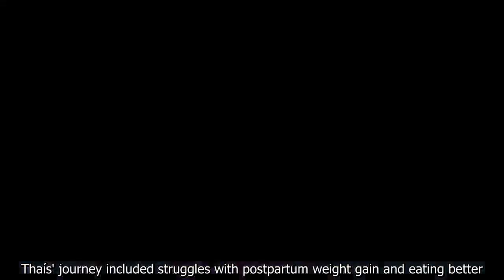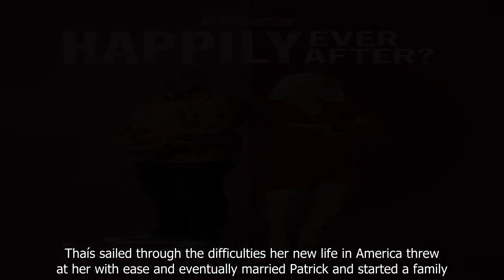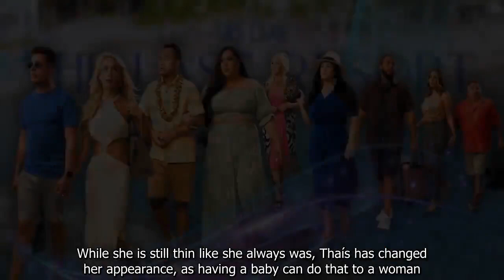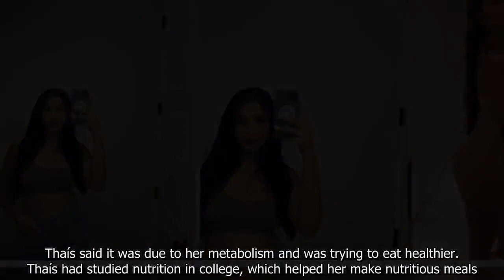90 Day Fiancé: Happily Ever After? Thaís Ramone's Weight Loss Journey In Before & After Photos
90 Day Fiancé: Happily Ever After? Thaís Ramone's Weight Loss Journey In Before & After Photos.
90 Day Fiance offers a unique look into the world of international dating and matrimony.